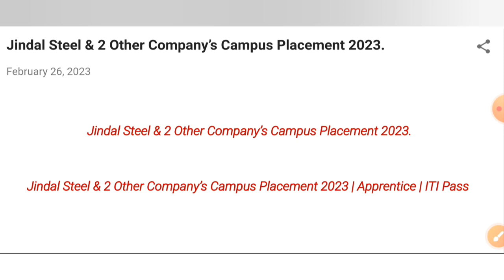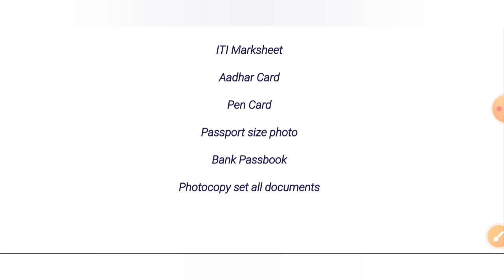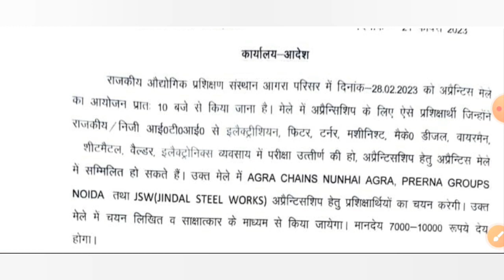ITI Campus Placement 2023 | Rojgar Mela 2023 | 3 Company's Campus Placement. ITI Pass Vecancy 2023.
Rozgar Mela Uttar Pradesh 2023.
Agra Aprentice Mela 2022.
Jindal Steel & 2 other Company Campus Placement 2023.
ITI Pass Vecancy 2023.
ITI Campus Placement Interview 2023.

Rojgar Mela UP 2023.
ITI Pass campus placement 2023.
ITI Campus interview 2023.
Job Fair Uttar Pradesh 2023.
Mukhymantri Rojgar Mela 2023.
ITI Pass campus February 2023.
Jindal Steel and 2 other Company Campus Placement 2023.
New campus placement 2023.